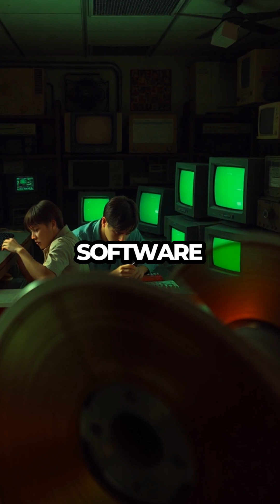Voyager 1 Thruster Revival: NASA’s 37-Year Gamble in Deep Space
Voyager 1 thruster restart, Voyager 1 engines, NASA Voyager Mission—three phrases that still raise goosebumps for deep-space fans. In 2017, flight controllers sent a 19-hour-delayed command to fire attitude-control thrusters silent since 1980, Jimmy Carter’s final year in office. With radioactive batteries fading and the probe 20 billion km away, the gamble offered a last chance to keep its golden data flowing toward Earth.

Watch as we unpack the engineering detective work: from decoding 40-year-old assembly code to testing redundant hardware on dusty simulators, and finally transmitting the all-or-nothing sequence at light-lag distances. You’ll discover how a 0.003-newton puff of hydrazine extended Voyager 1’s scientific life by years, what the success means for its twin Voyager 2, and why this feat sets the playbook for future interstellar probes.

Whether you’re a space-tech nerd or a casual stargazer, you’ll leave knowing exactly how humanity’s farthest emissary still phones home.